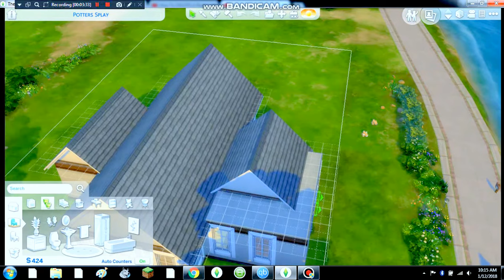Sims 4 Ep 2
Just the second part to the previous video sims 4 Ep 1